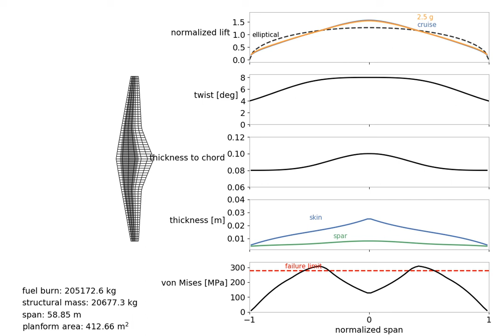OpenAeroStruct VLM + FEM wing planform and wingbox optimization (including chord DVs)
OpenAeroStruct + wingbox optimization video.
Starts from an unswept uCRM-9 wing.
Optimization problem:
Minimize: Fuel burn
w.r.t: span, sweep, chords (B-spline with 7 cp), twist (B-spline with 5 cp), thickness-to-chord (B-spline with 5 cp), skin (B-spline with 5 cp) and spar thickness (B-spline with 5 cp), maneuver aoa.
constraints: L=W for cruise and maneuver cases, fuel volume constraint, structural failure constraint, wing area greater than or equal to CRM area.
for the case without chord DVs.